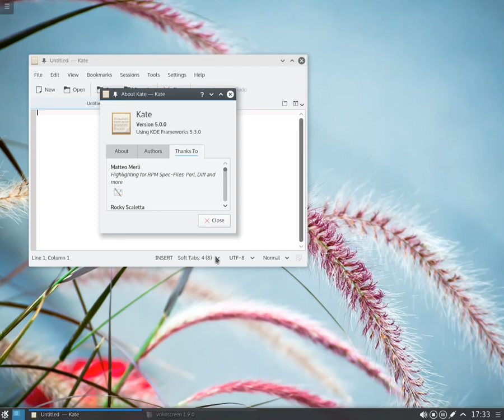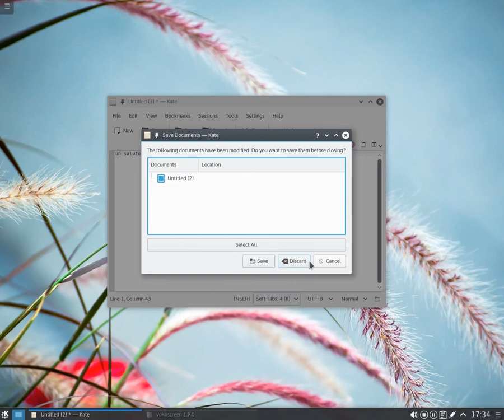Kate 5.0 from "Project Neon KDE Frameworks 5" for Kubuntu 14.04 daily 13/09/2014